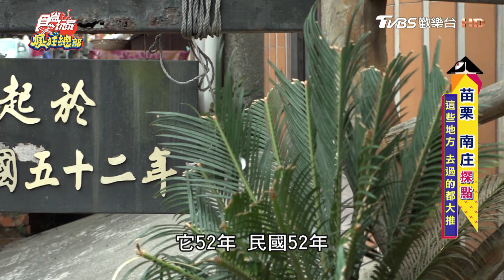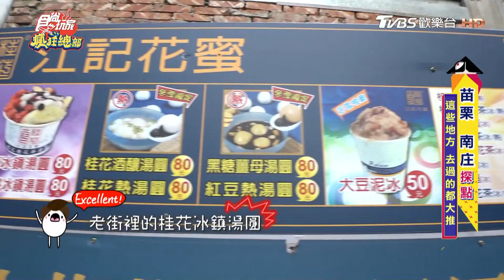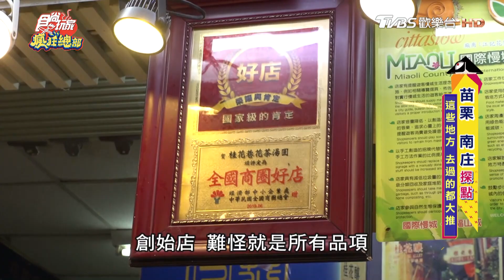【苗栗】南庄老街必吃甜點 「桂花蜜冰鎮湯圓」超誘人小湯圓＋爆量水果【食尚玩家瘋狂總部】20230420(1/3)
螞蟻人會愛！「桂花蜜冰鎮湯圓」創始店藏南庄老街，小湯圓＋爆量水果超誘人

2天1夜go👉週三晚間7點